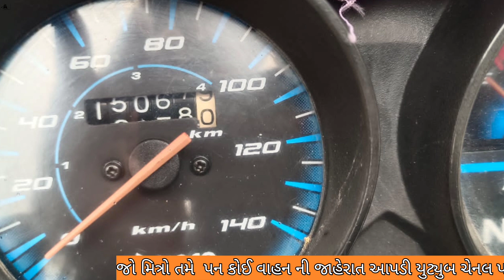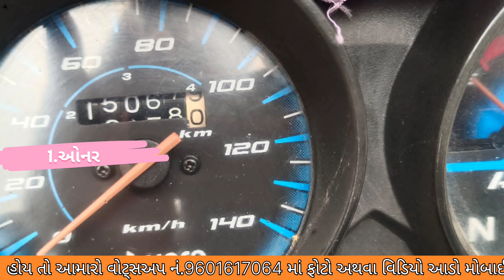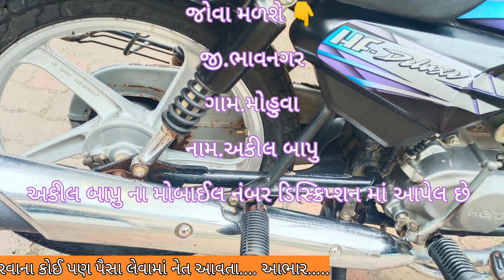આ બાઈક વેચવાનું છે || અકીલ બાપુ 📱. Sale Hero Hf Diluxe @vehicleupdatewithrk9645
આ બાઈક વેચવાનું છે || અકીલ બાપુ 📱. 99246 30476 Sale Hero Hf Diluxe ‎@vehicleupdatewithrk9645

જોવા મળશે 👇

          જી.ભાવનગર

       ગામ.મોહુવા

    અકીલ બાપુ

 મોબાઈલ નં.9924630476

        Instagram.com/vehicle_update_with_rk

Eicher Tractar
Car le vesh
Traler.
Vehicle update with RK
Farmtrac Tractar

juni car levesh
juna tractor